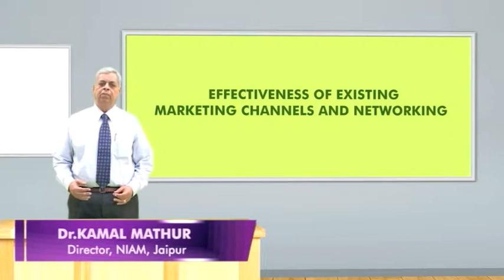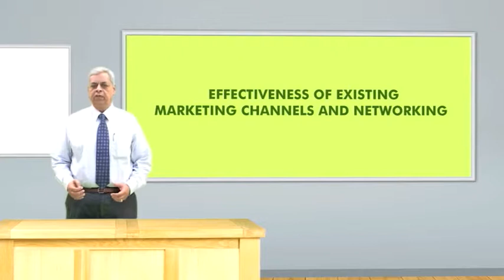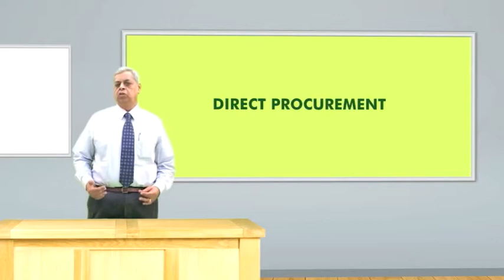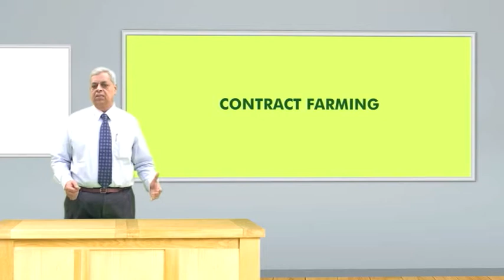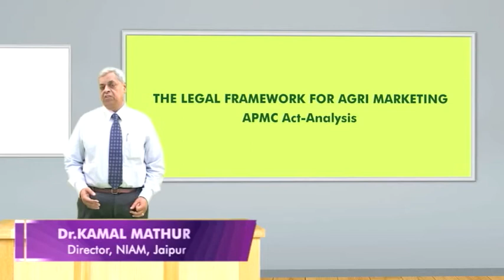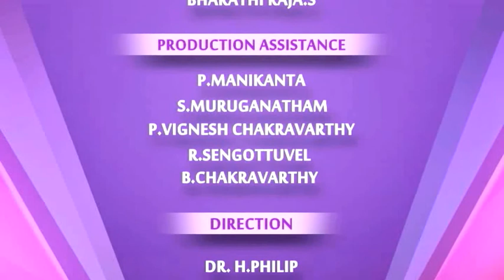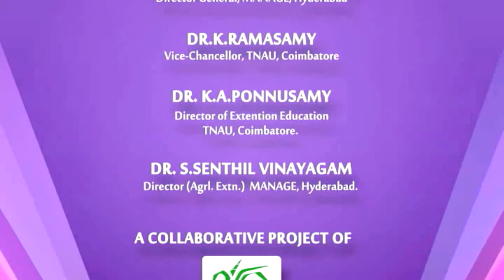201 4 Effectiveness of Existing marketing channels and networking